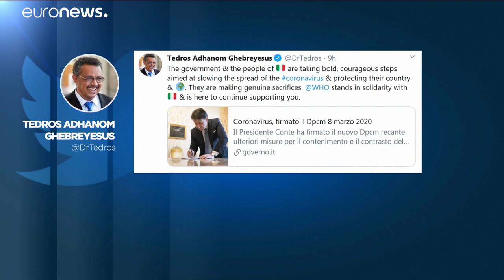فيروس كورونا: عزل مناطق شاسعة في إيطاليا والسعودية تعلق السفر من وإلى 9 دول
فيروس كورونا يواصل الانتشار وعزل مناطق شاسعة في إيطاليا …